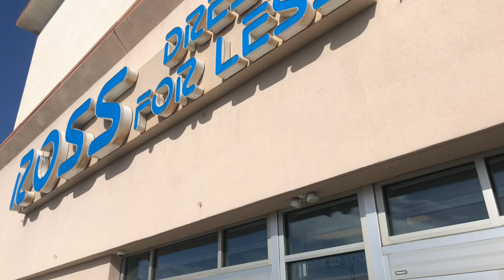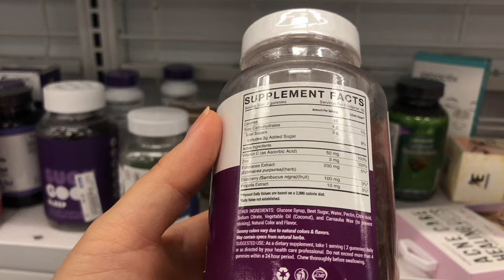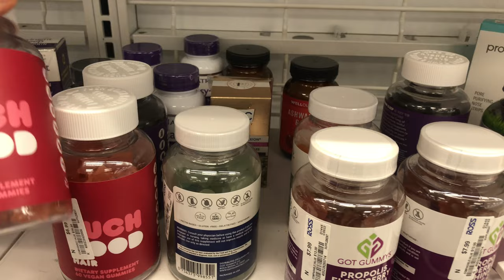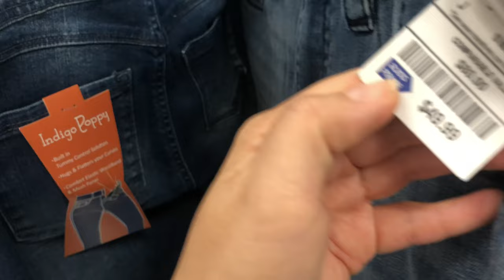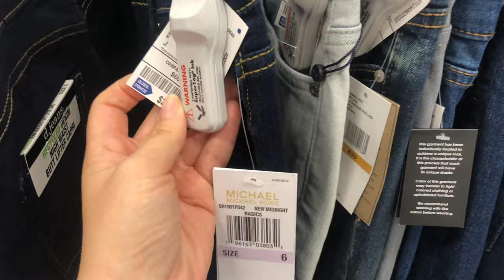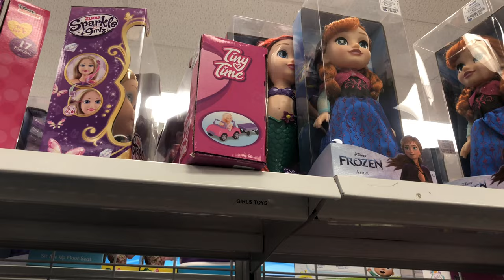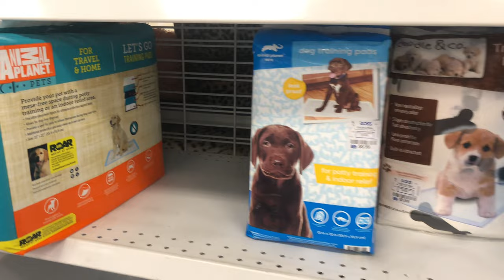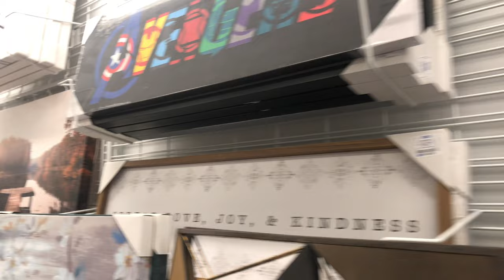Vlog: Come Shop With Me at Ross!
Just looking around Ross and seeing what deals I can get!